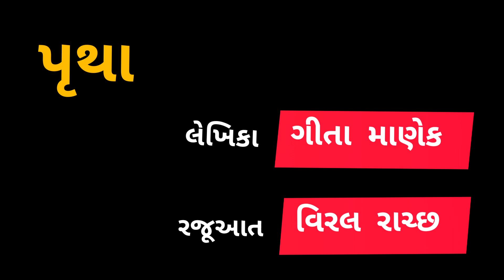Sunday Stories I Epi.31I VIRALRACHH Iવાર્તાવાર રવિવાર I A Gujarati Short Story પૃથા by GEETA MANEK